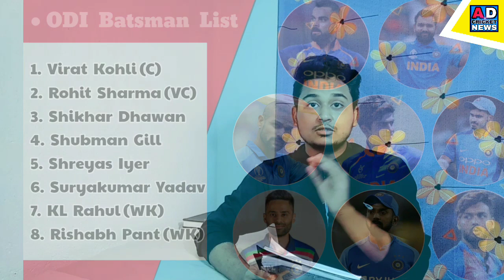India vs England ODI Squad 2021|Indian ODI Squad for england 2021|India ka ODI Match kab hai